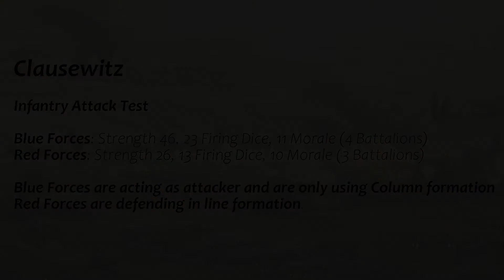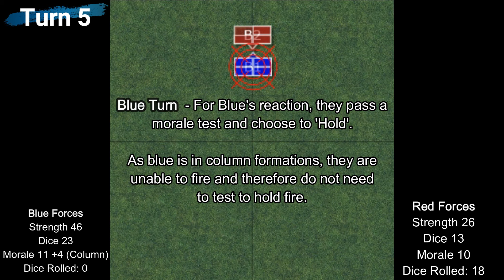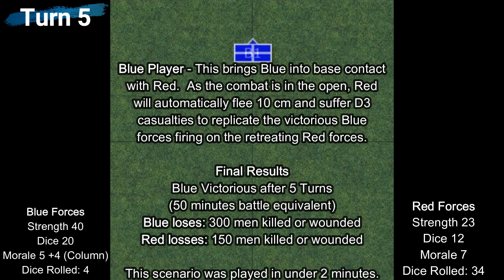Clausewitz Wargame - Column Attack Test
The first test for the column mechanic.
In this test Blue Forces are trying to push away Red Forces.